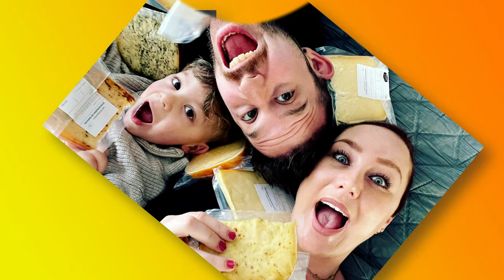DIT WORDT ZO VET || #586 || CASA DELLA VITTORIA